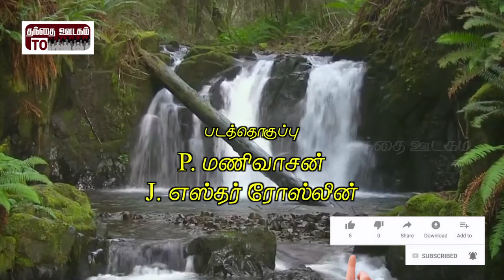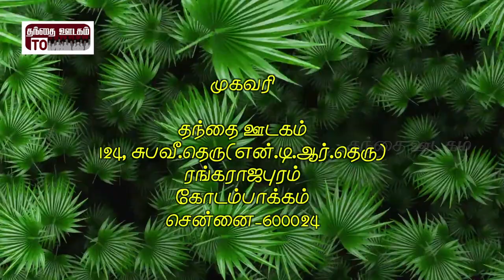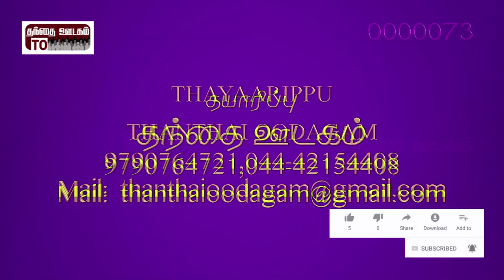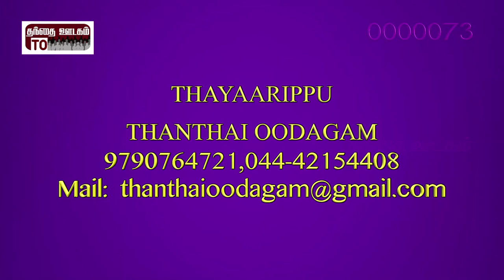Album: Ellaam Niraivaagam|Song: Um Azhagaana Kangal|Singer: Mr. D. George Chelladhurai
Album: Ellaam Niraivaagaum
Song : Um Azhagaana Kangal
Singer : Mr. D. George Chelladhurai
Produced: Thanthai Oodagam
Studio: Maezhi, Chennai.
Sound Engineer : R. Thamotharan